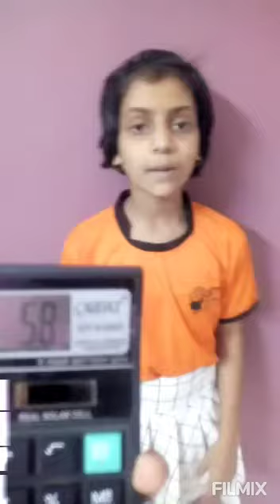Two digit number add 50 time table number 58